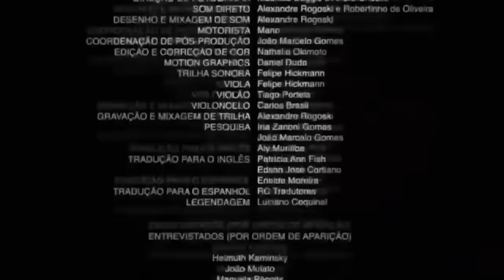Phasmophobia con Darkar | GamsterGaming